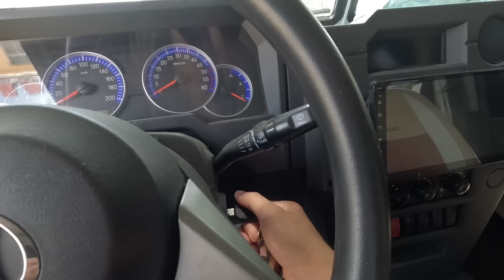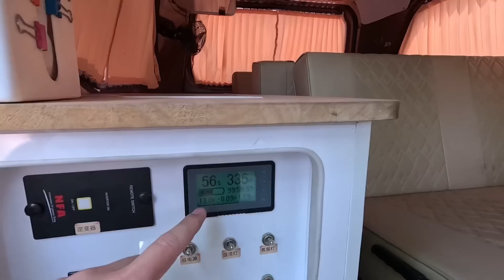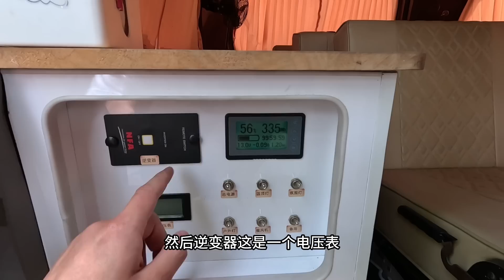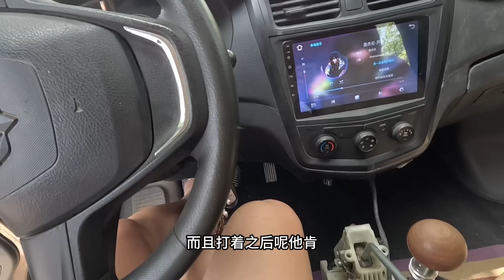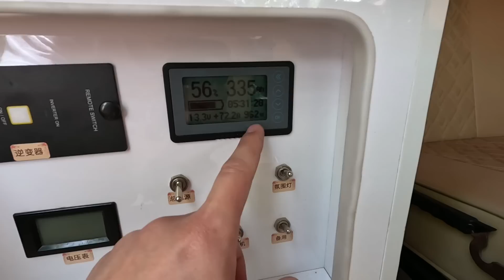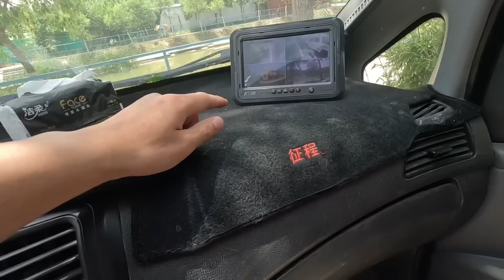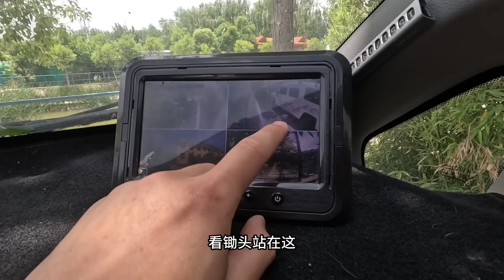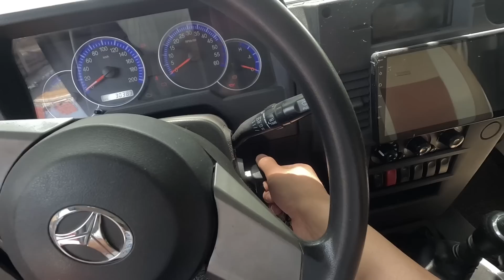改装的两辆露营车，很久没开都打不着火了，看看俩车还值多少钱 | 用青春去旅行